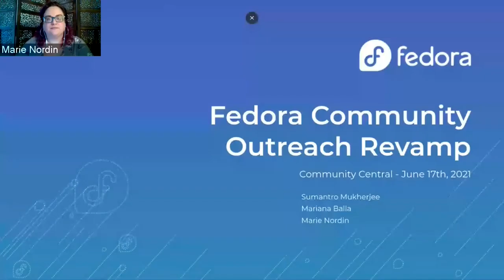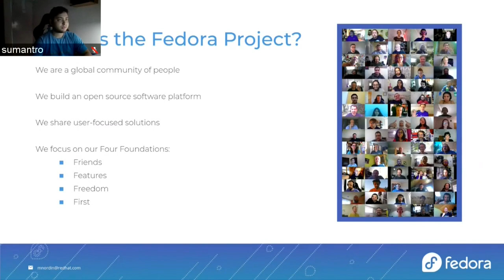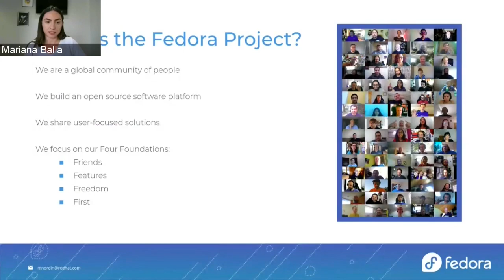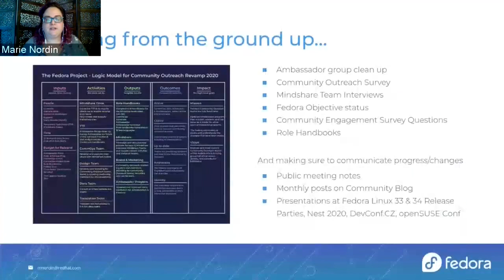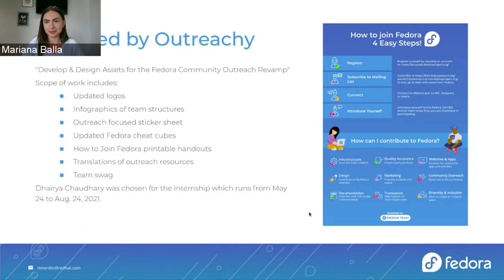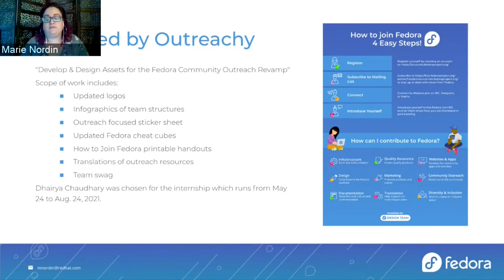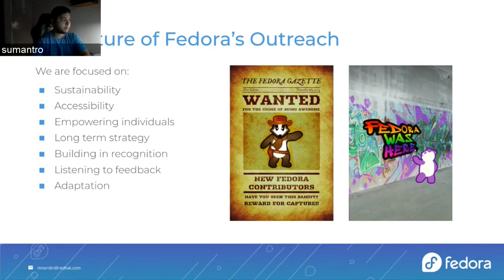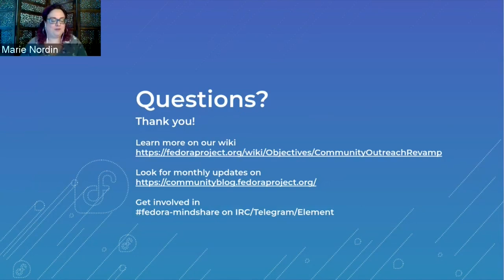Community Central: Revamping Fedora Community Outreach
The Fedora Ambassador Program is over 15 years old, and there are a variety of other outreach related teams that have developed within the Fedora Project. As things evolved over the years, the Ambassador Program declined in engagement and the other teams have ebbed and flowed. The Fedora Project has been working on a Community Outreach Revamp for the last year to clarify the various roles, modernize our activities, and provide up to date resources to the Fedora Outreach teams. Join Mariana Balla, Sumantro Mukherjee, and Marie Nordin as they guide us through these exciting changes!